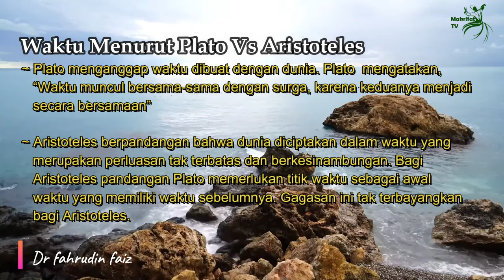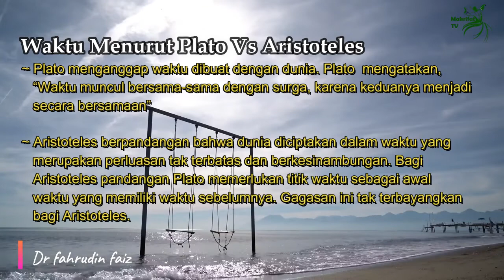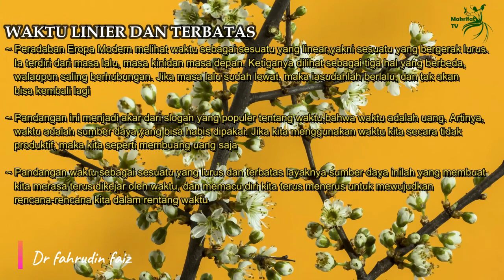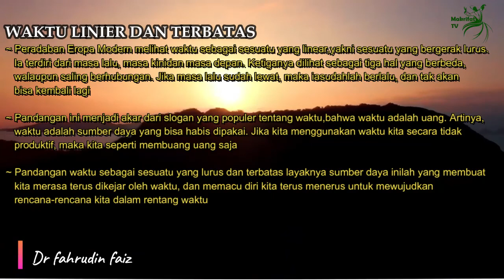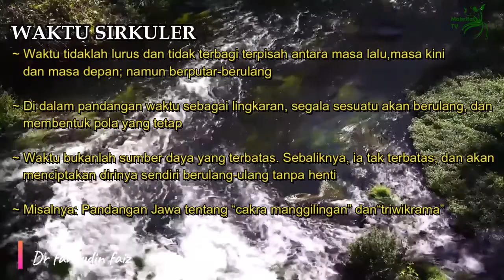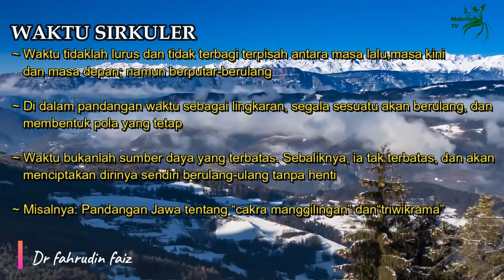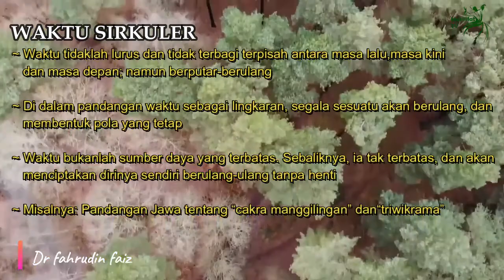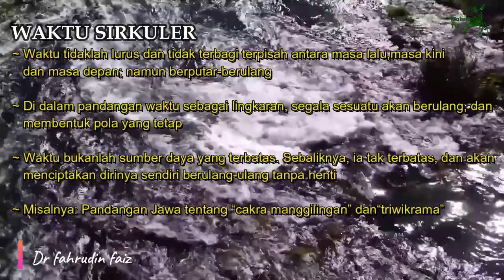Waktu berputar dan berulang | Ngaji Filsafat | Dr. Fahrudin Faiz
Waktu  berputar dan berulang
Ngaji Filsafat : Philosophy Of Time (Filsafat Waktu)
Ngaji Filsafat 219
Edisi : FIlsafat Kehidupan

Konten dalam Video :
• Vokal : Dr.Fahrudin Faiz

Terima Kasih atas kunjungannya. semoga bisa memberikan manfaat